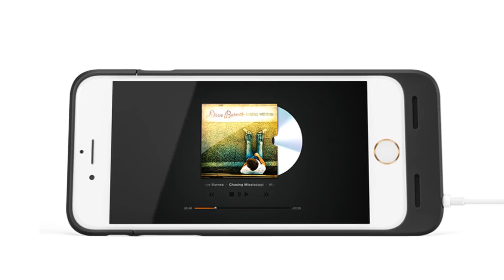Best iPhone 10 Cases and Covers 2019